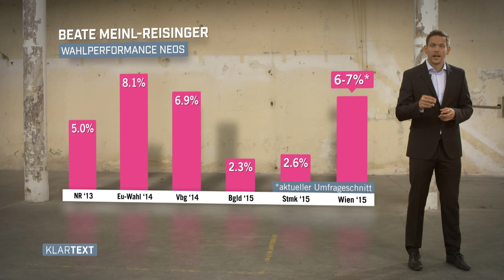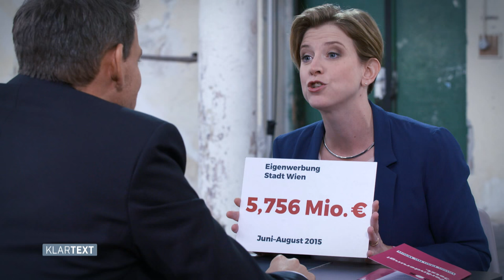Beate Meinl-Reisinger (NEOS) im Interview vor der Wien-Wahl - ATV Klartext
Die Spitzenkandidatin der NEOS für die Wiener Gemeinderatswahl am 11. Oktober 2015, über Privatisierung der Flüchtlingsbetreuung, einen bemerkenswerten Inseratentarif der NEOS und Parteienförderung.